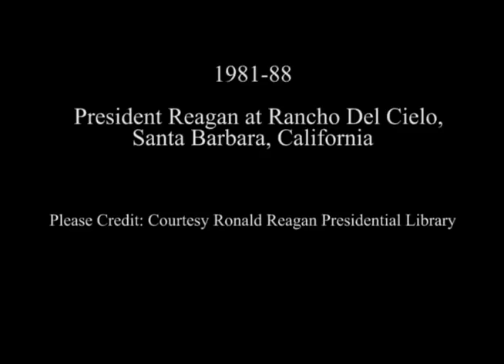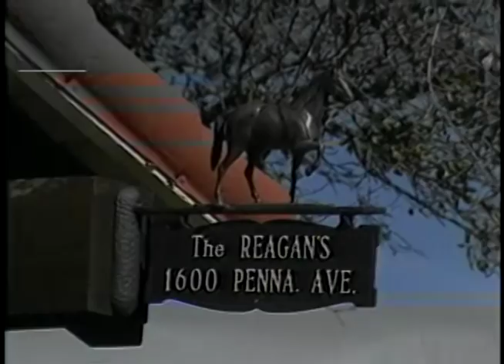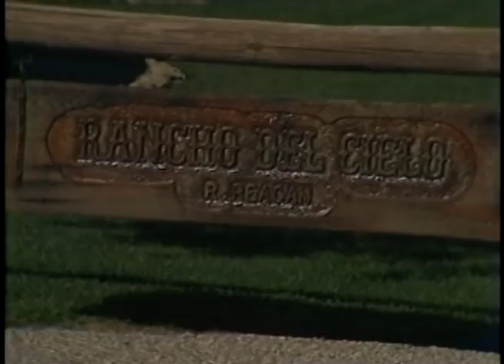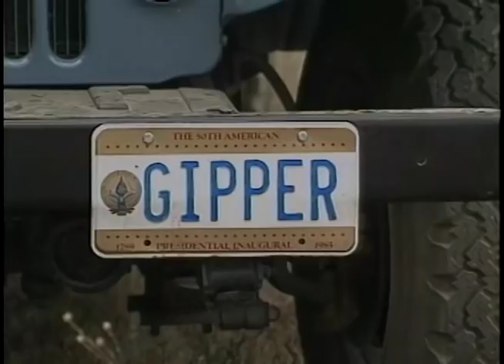President Reagan at Rancho Del Cielo near Santa Barbara, California, 1981-88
Full Title: Compilation of Footage of President Reagan at Rancho Del Cielo near Santa Barbara, California, 1981-88

Transcript: No Text Available

Production Date: 1981-88

Access Restriction(s):Unrestricted
Use Restriction(s):Unrestricted